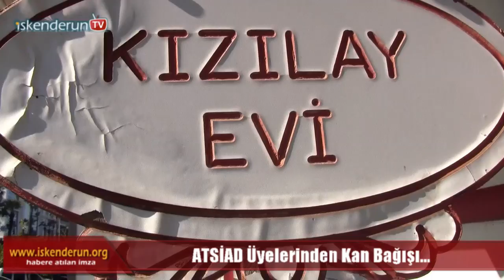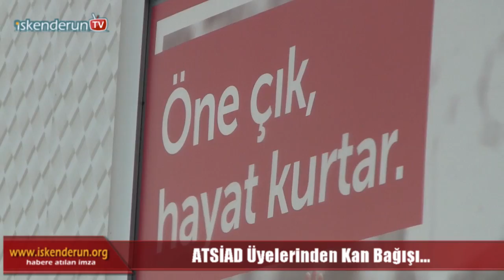ATSİAD Üyelerinden Kan Bağışı…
ATSİAD (Akdeniz Tüccar ve Sanayicileri İşadamları Derneği) ile yönetim kurulu üyeleri insanlara örnek olmak, can kurtarmak farkındalık yaratmak amacıyla kan bağışında bulundu.